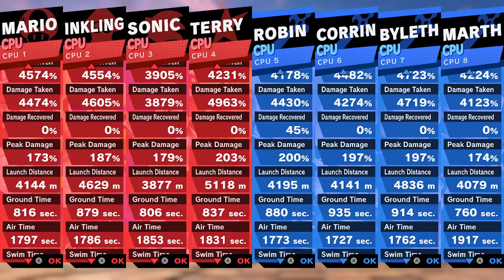Super Smash Bros. Ultimate - Battle #837 X-Cody VS Fire Emblem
Requested by @HyperMarsonPlumber